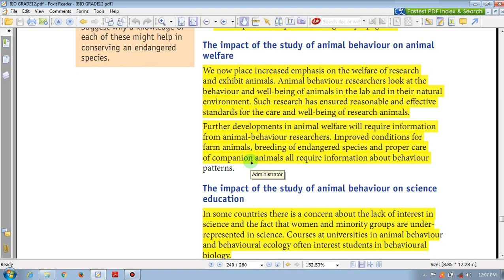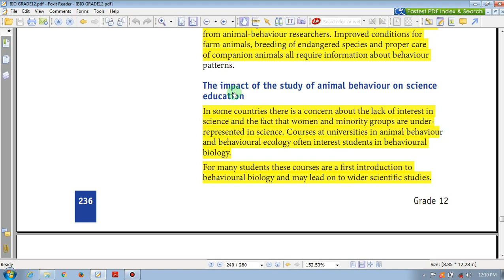Ethiopia Grade 12 Biology - Unit 5 - Part 7 Behavior (የ12ኛ ክፍል ባዮሎጂ - ምዕራፍ 5 - ክፍል -7 )